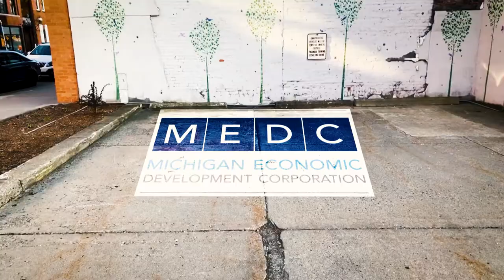A2AC Murals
The Ann Arbor Art Center (A2AC) is thinking bigger, bolder, and outside of its four walls. We are excited to announce A2AC Murals - a fresh initiative designed to infuse art into our community.

A2AC Murals is partnering with local, regional, national, and international artists to create up to 10 highly visible and vibrant murals primarily located in an emerging creative district in downtown Ann Arbor.

To make this dream a reality, we’re asking our community for help to raise $50,000. These funds will pay the artists and cover other mural expenses like equipment rentals, paint, permits etc. Once this goal is met, the Michigan Economic Development Corporation (MEDC) will match our $50,000—turning your $50-dollar donation into $100!

When you donate to support A2AC Murals, in addition to supporting talented artists, you’re investing in a vibrant creative community for generations to come.